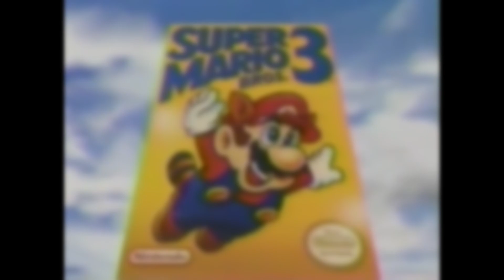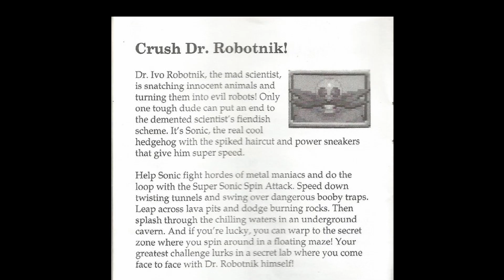Sonic The hedgehog | 32 years later...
Well its finally here, the sonic marathon. I wanted to do other stuff on this channel first before diving into the blue blur but sonic is one of the franchises im most passionate about. Its time for me to throw my hat in the ring and share my thoughts and opinions on this rat.